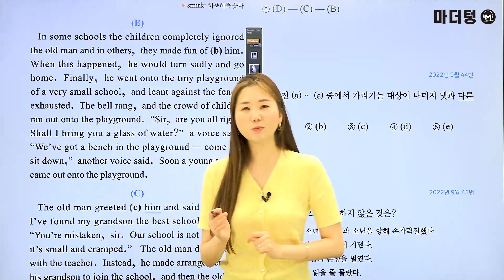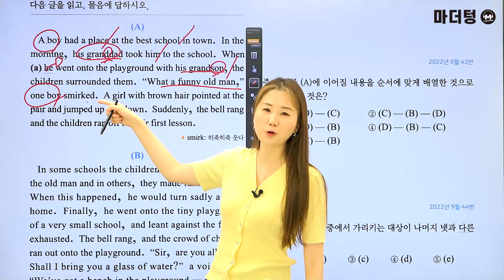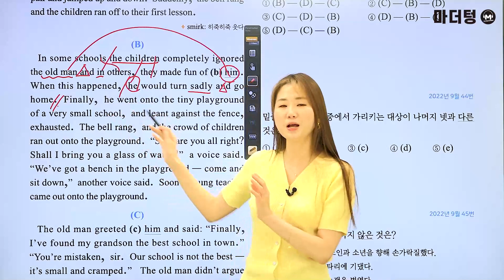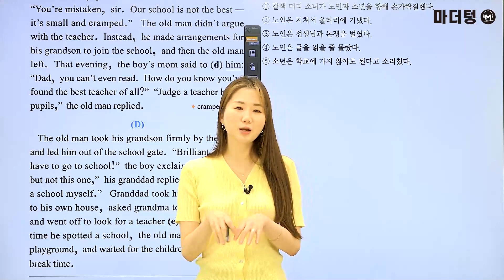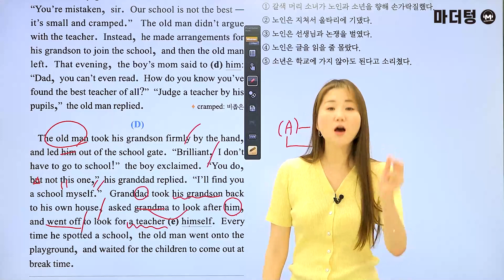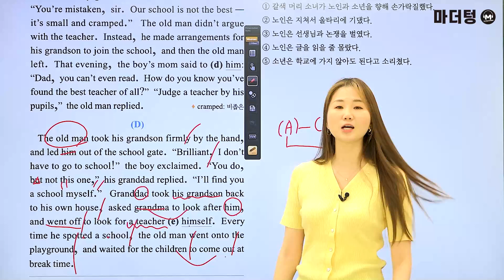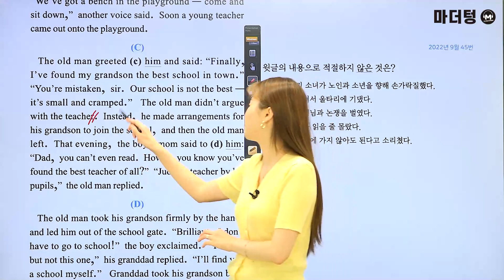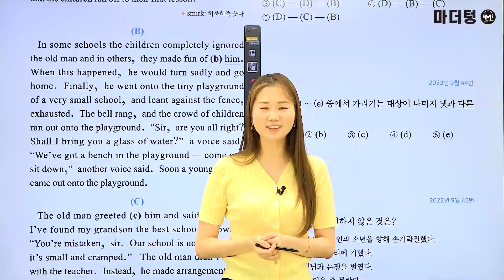마더텅 | 학평기출 고1 | 영어 독해 | 2022년 9월 43~45번 (해설 : 오현진 선생님)